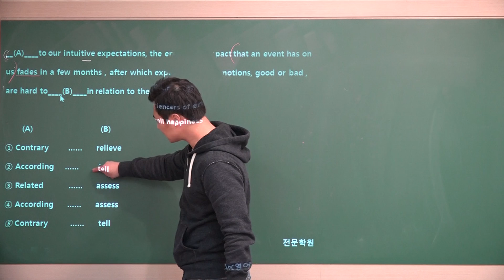2019수능특강 영어16강4번